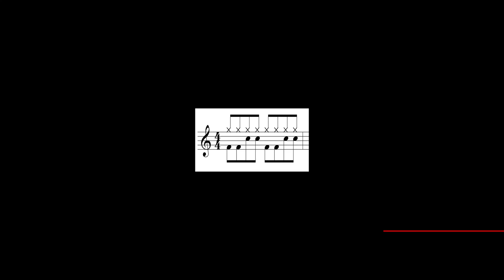Pop rhythm with hi-hat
Pop rhythms played with my Duende Pro Cajon + Heck Stick